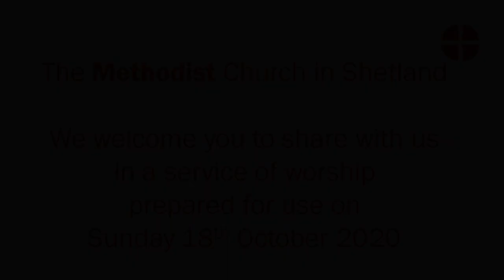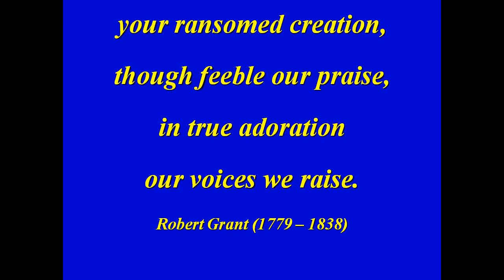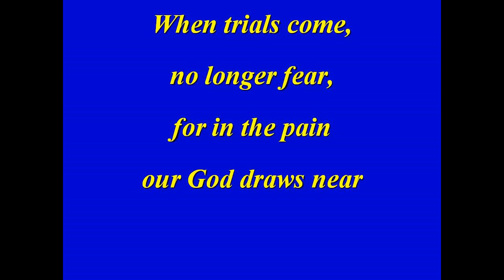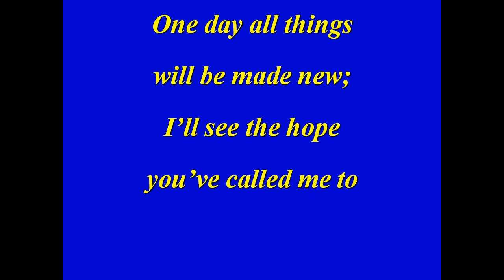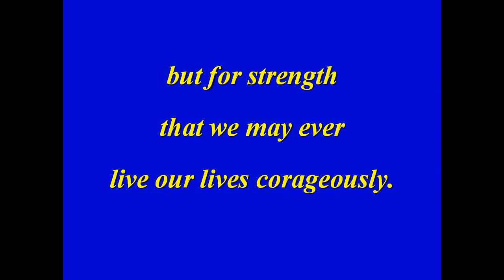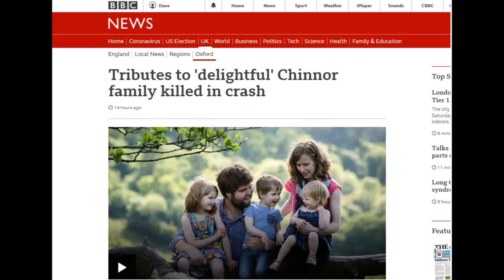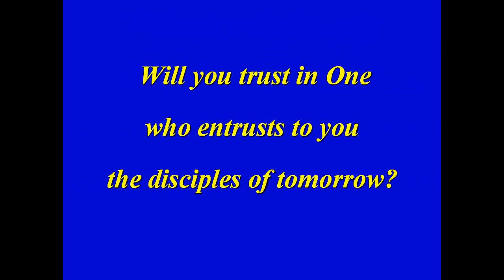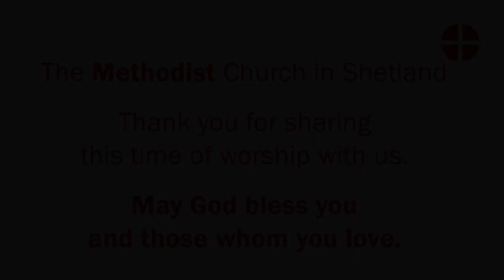Shetland Methodist Worship for Sunday 18th October 2020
We welcome you to share with us in a service of worship prepared for use on Sunday 18th October 2020.

Our service this Sunday is led by Rev Dr David Lees, with the help of Roma Stevenson who reads from the book of the prophet Isaiah, chapter 45, verses 1 to 7, Janet Ditchburn who reads from the gospel according to Matthew, chapter 22, verses 15 to 22, and Alma Duncan who shares with us testimony of God’s faithfulness.

The video editor is David Marsh.